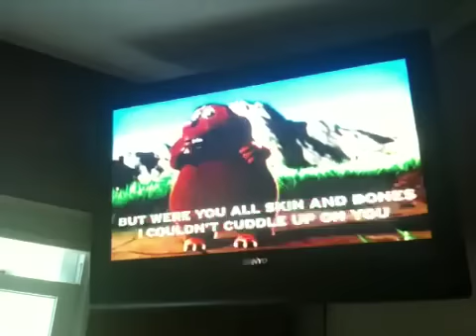yummy yummy fat fat fat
lmao this commercial is soo funny like WTF